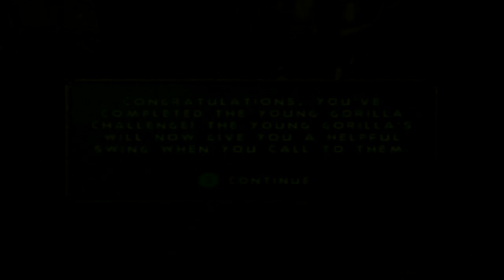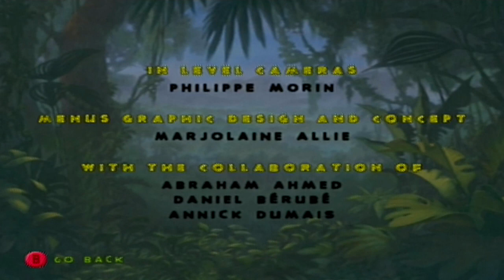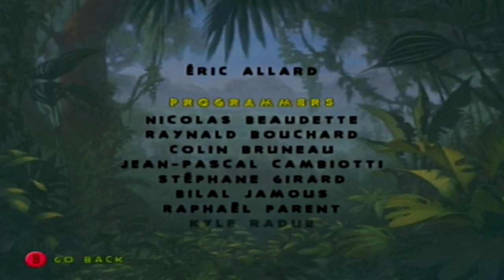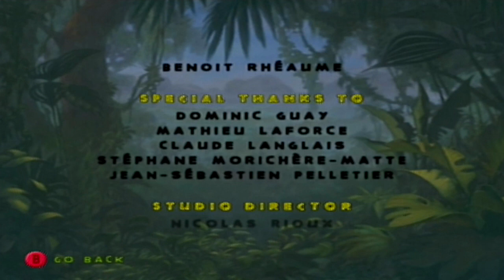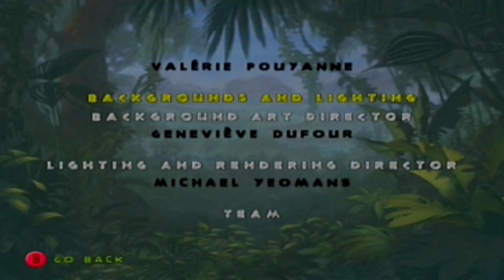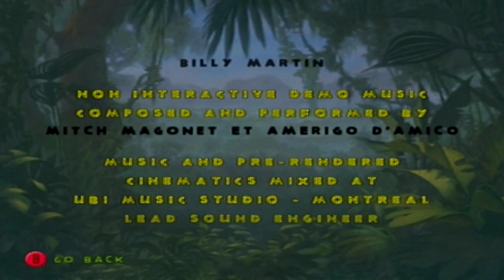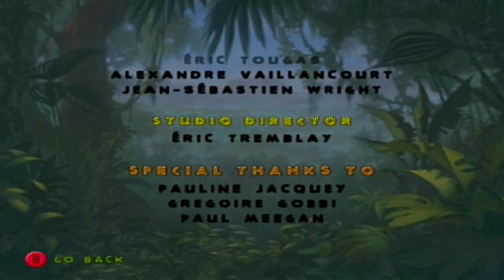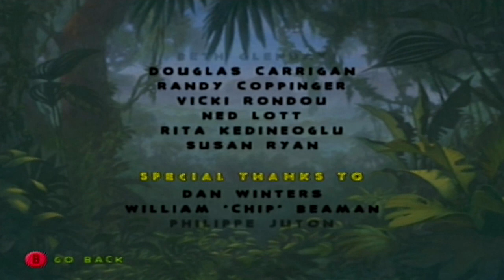Longplay of Tarzan: Untamed/FreeRide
Longplay of Tarzan: FreeRide, played on the PAL GameCube. This game's version was released on Nov. 22nd, 2001.

0:00:00 - Start
0:01:55 - Jungle Exploration: Free the Young
0:08:16 - Bungee: Waterfall Plunge
0:09:52 - River Surf: Surf for Terk
0:13:48 - Water Ski: Hang-Sliding
0:17:02 - Boss: Tarzan vs. Wolff
0:19:32 - Jungle Exploration: In Search of Porter
0:25:57 - Water Ski: Skiing the Swamp
0:28:40 - Jungle Exploration: Hunter's Trail
0:35:45 - Bungee: Over the Edge
0:36:58 - Boss: Crocodile Clash
0:40:05 - Jungle Exploration: Into the Caverns
0:48:05 - River Surf: Underground Rapids
0:51:19 - Jungle Exploration: Subterranean Search
0:58:20 - Bungee: Cavern Drop
0:59:38 - Jungle Exploration: Subterranean Search (again)
1:01:38 - Boss: The Elephant Graveyard
1:03:01 - Ending
1:04:59 - Bonus Cinematic: Tarzan's Living Shadows
1:07:33 - Credits